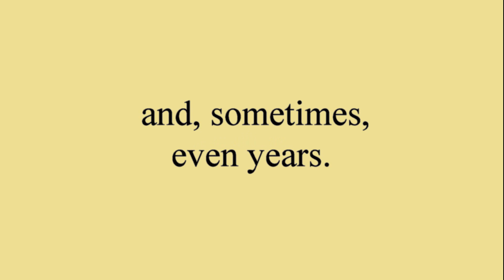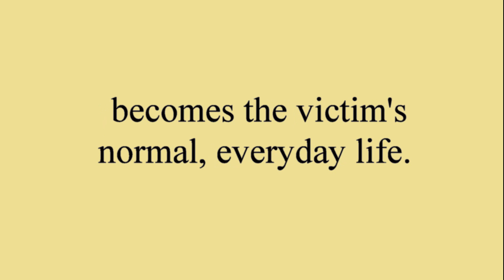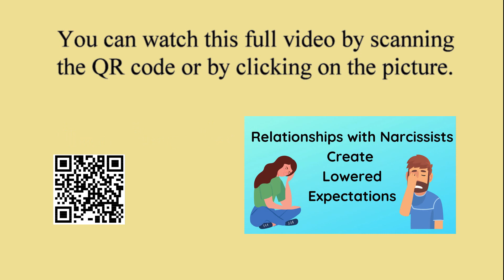Narcissist and Lowered Expectations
Relationships with Narcissists Create Lowered Expectations (full video)

Narcissistic Relationships and the Trauma Bond